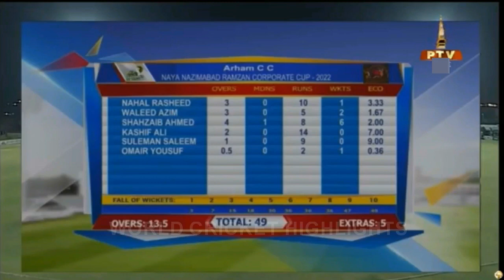Shahzaib Ahmed 6 Wickets for 8 Runs vs AZ Real Estate in Naya Nazimabad Ramadan Corporate Cup 2022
Former Pakistan u19 player Shahzaib Ahmed Khan picked up 6 Wickets for 8 Runs for his team Arham CC vs AZ Real Estate & Builders in Naya Nazimabad Ramadan Corporate Cup 2022. These are all the wickets he took in his match winning bowling spell. This is the best bowling spell so far in the tournament.